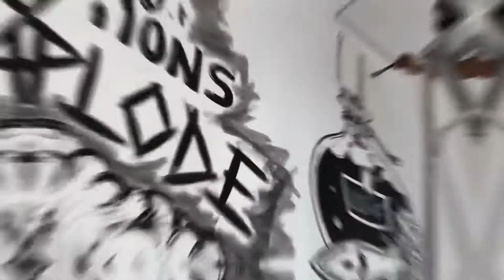Time lapse del mural “Monocromático”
500 ml de pintura negra, 2 pinceles y 2 días de trabajo en 4 min de time lapse para la creación de este mural hecho a pintura acrílica